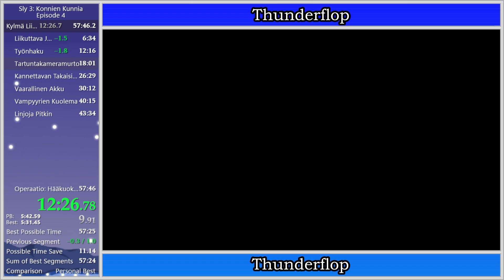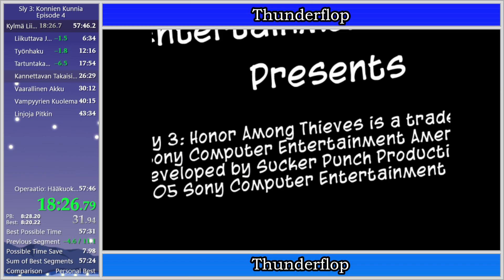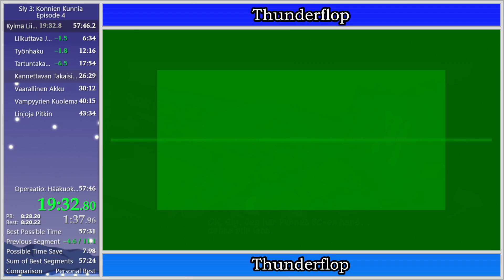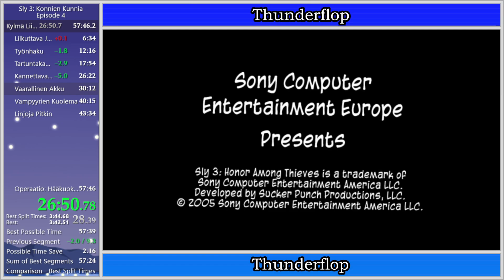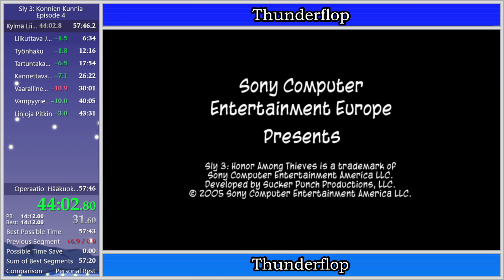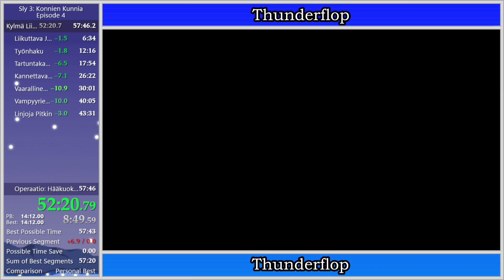Sly 3 Episode 4 Speedrun in 57:23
Biggest Urn